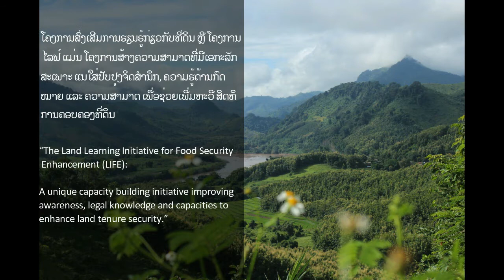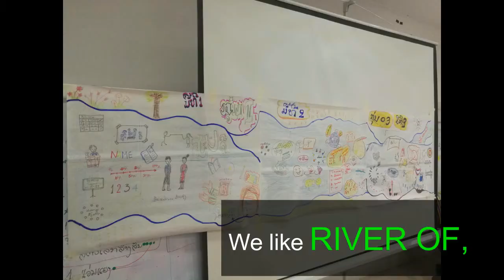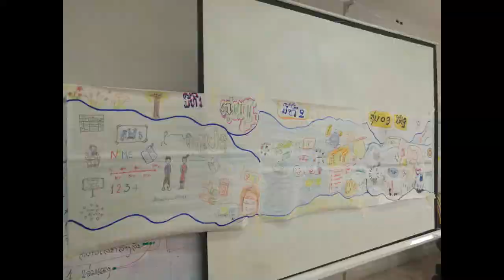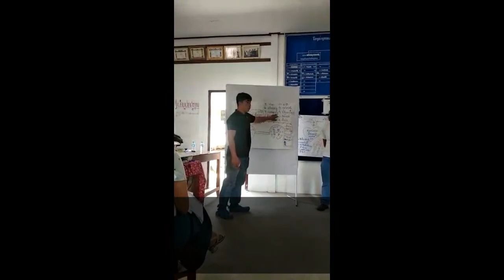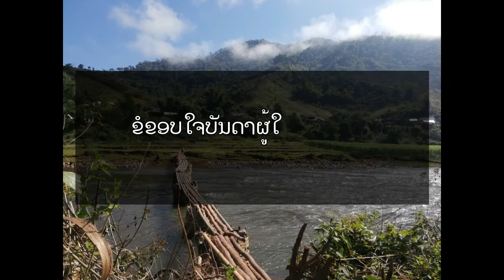Some highlights from LIFE project for CoP 2019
This video was developed in the framework of the Community of Practice Meeting of the LIFE Project in November 2019 in cooperation with LIWG to share among the participants in the meeting. However, this is not a formal introduction to the LIFE Project but is supposed to show some insights into LIFEs coaching methodology and thoughts of our coaching participants.